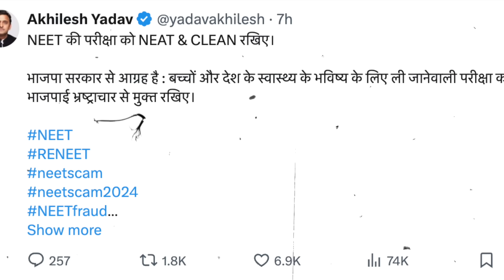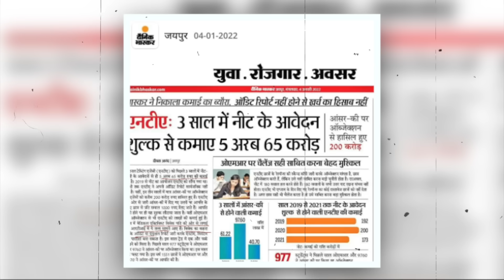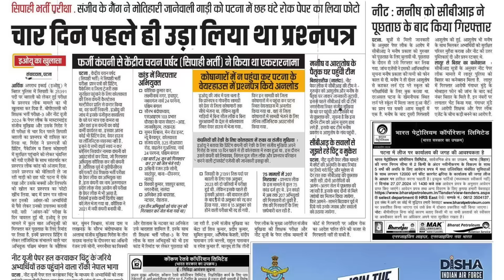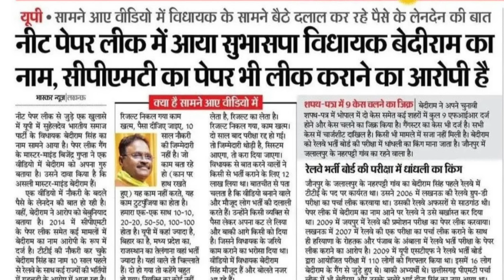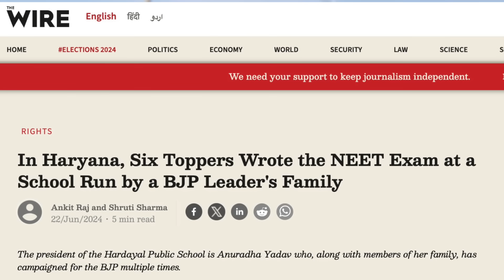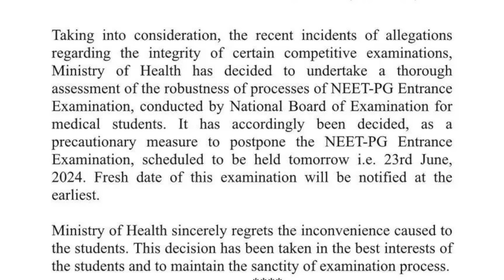NEET NEET.. माइक बंद! || पेपर लीक का पर्दाफाश! || Dr. Laxman Yadav